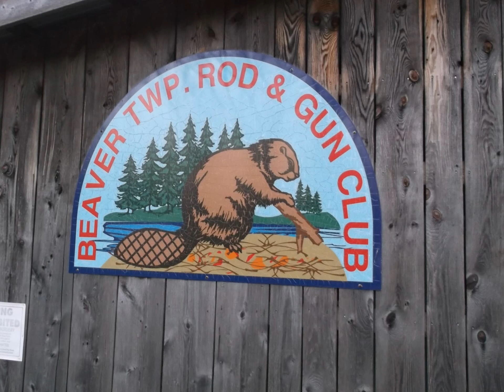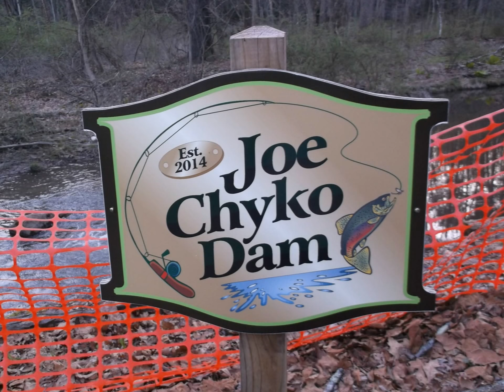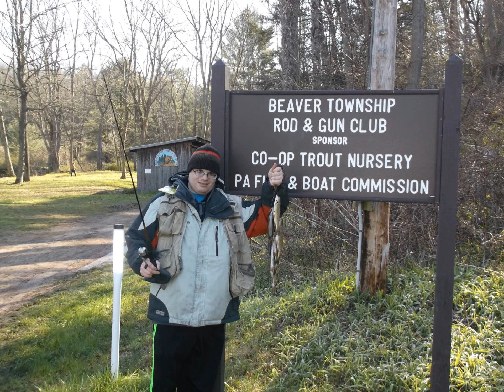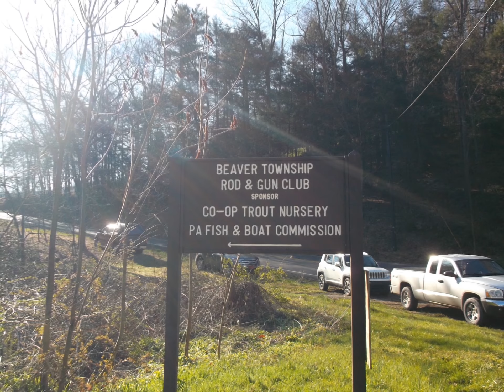My Slideshow The Beaver Run Rod and Gun Club in Beaver Township, PA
My Photos Of The Beaver Run a Rod and Gun Club in Beaver Township, Columbia County, Pennsylvania Beaver Township is named for Beaver Run, a tributary of Catawissa Creek, both of which run through the township With such a great little mountain run stream to go do some of the best PA, Trout Fishing Around ! with only a small to group of members who since own it there club and run The Beaver Run a Rod and Gun Club and with not Only the State of The Pennsylvania Fish and Boat Commission (PFBC) Stocks with fresh Trout but also along with the members and owners of The Beaver Run Rod and Gun Club as well who have and run there Trout Hatchery as Well Stocks It ! I created this video with the YouTube Slideshow Creator